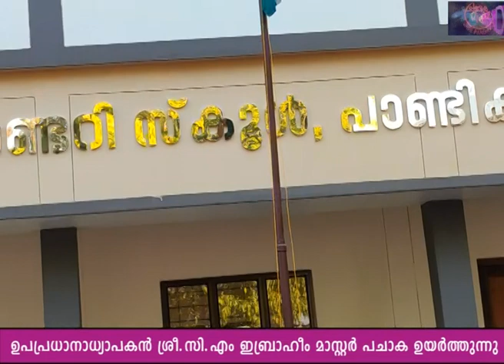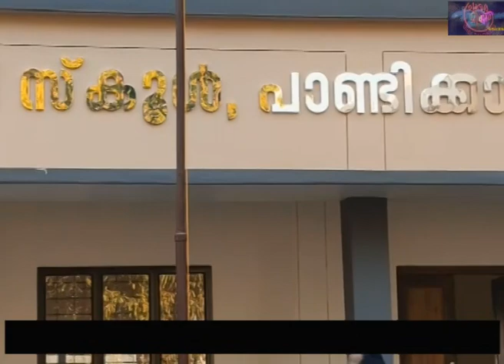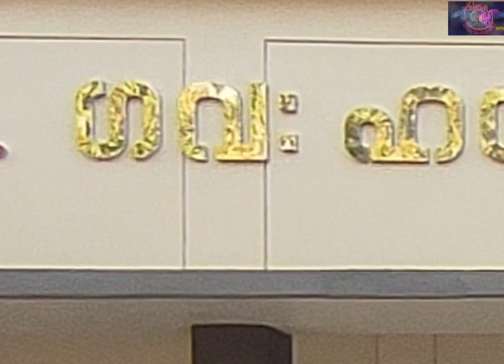GHSS Pandikkad | Republic day | 26/01/2021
Republic day celeberation
2021 January